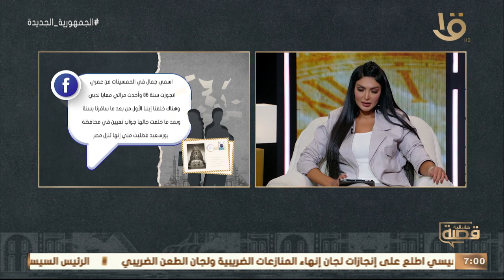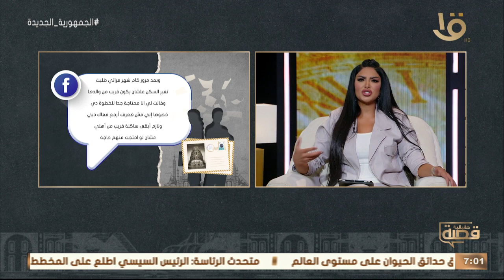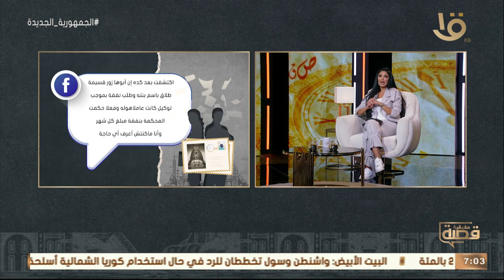قصة حقيقية | جمال بطل قصة اليوم.. مراتي غفلتني ! مع سالي عبد السلام